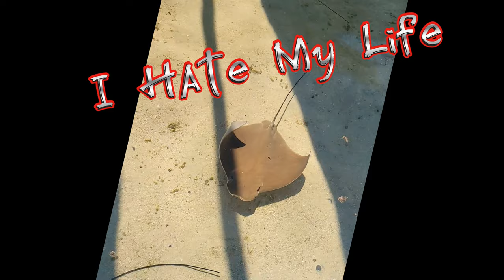Conker Da Quik - I Hate My Life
BEAT USED... the King By... KingmatiC